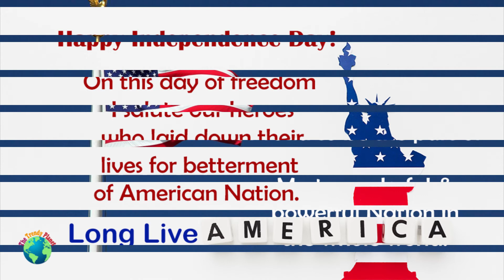4th of July Wishes | USA Independence Day Wishes | 4th of July Messages | Happy Birthday America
4th of July, USA Independence Day. Wishes Happy Birthday America on the 4th of July and send Happy USA Independence Day videos with Friends and family.